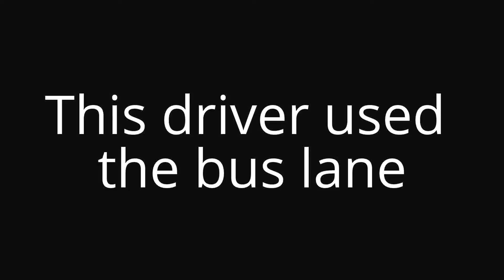Could the bus captain have done better?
Wouldn't a camera snap and report the car driver to authority be a better way? Anyway, the bus would have been delayed by less than 10 seconds only.